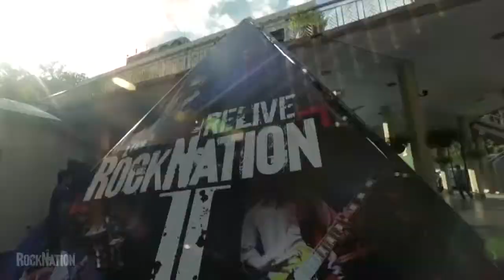What happened at RockNation: Over the many years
Experience RockNation's glitz and glam at one go over here. This is the truest of all rock experiences out there in the country.